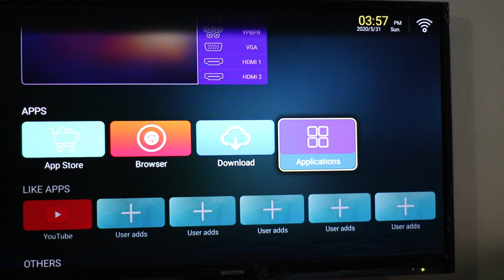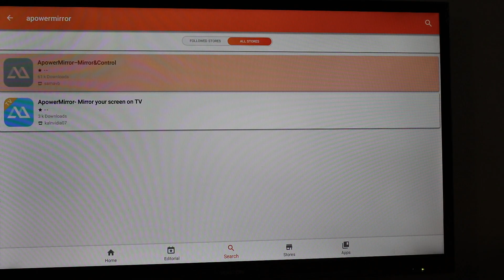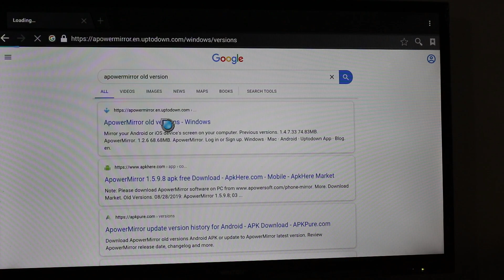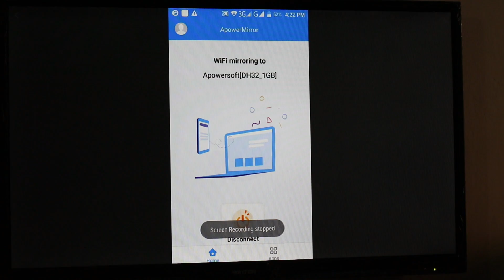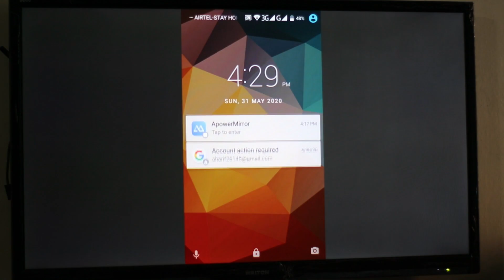How to share your mobile screen on any smart tv | Working any smart TV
In this video I have shown you how to share your mobile screen on your smart TV.

*ApowerMirror(Smart Tv ) Search Tv Play Store / Aptoide Tv

About Us :Ah Tech Pro is a technology YouTube Channel. You will find technology tips videos in Bengali.